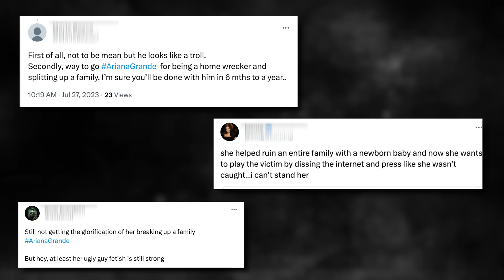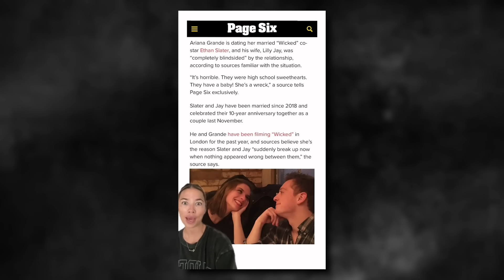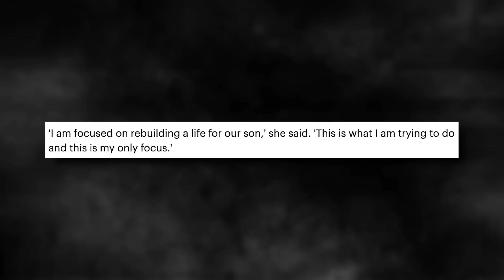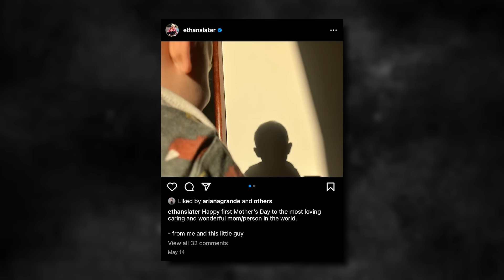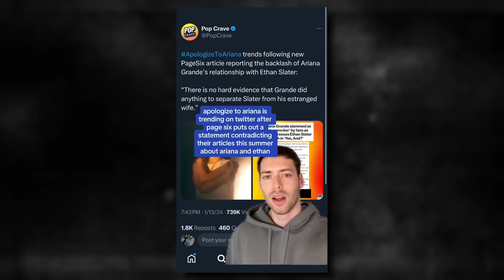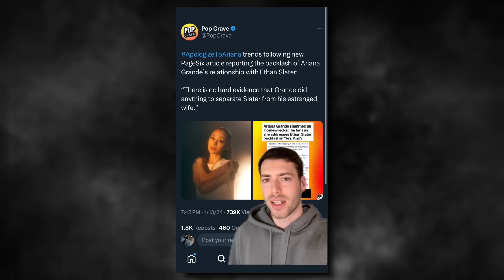Is Ariana Grande ACTUALLY a Homewrecker?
a person forming a friendship with a couple and their baby to then start a romance with a person from the couple, sounds terrible. but if it’s ariana grande, does that mean it’s just love?